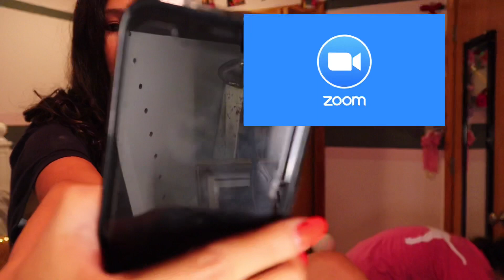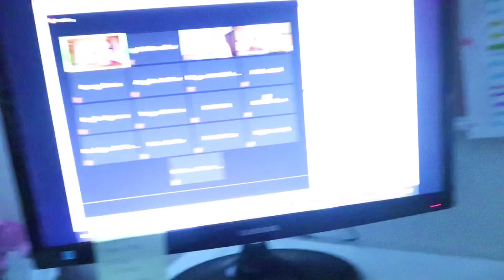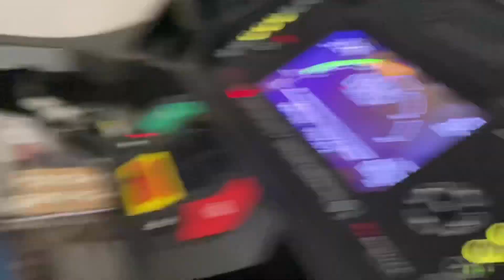DAY IN THE LIFE OF FALL *2020 edition